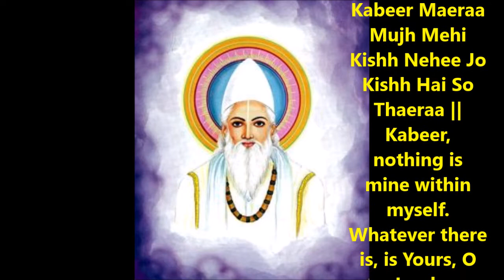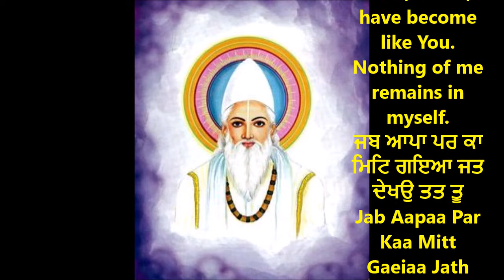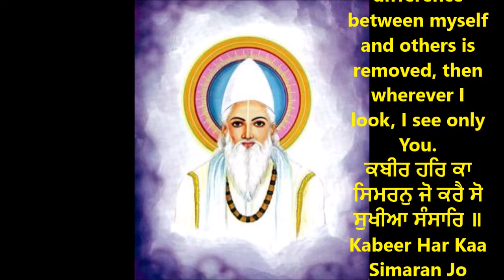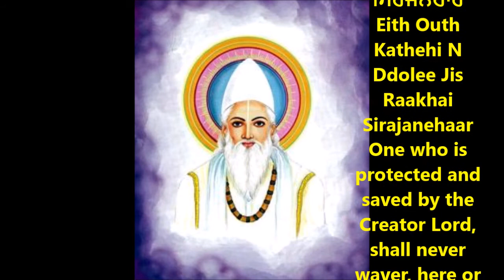Mera Muj mein Kich Nahi Kabir Ang 1375 of Guru Garanth Sahib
ਕਬੀਰ ਮੇਰਾ ਮੁਝ ਮਹਿ ਕਿਛੁ ਨਹੀ ਜੋ ਕਿਛੁ ਹੈ ਸੋ ਤੇਰਾ ॥
Kabeer Maeraa Mujh Mehi Kishh Nehee Jo Kishh Hai So Thaeraa ||
Kabeer, nothing is mine within myself. Whatever there is, is Yours, O Lord.

ਤੇਰਾ ਤੁਝ ਕਉ ਸਉਪਤੇ ਕਿਆ ਲਾਗੈ ਮੇਰਾ ॥੨੦੩॥
Thaeraa Thujh Ko Soupathae Kiaa Laagai Maeraa ||203||
If I surrender to You what is already Yours, what does it cost me? ||203||
ਕਬੀਰ ਤੂੰ ਤੂੰ ਕਰਤਾ ਤੂ ਹੂਆ ਮੁਝ ਮਹਿ ਰਹਾ ਨ ਹੂੰ ॥
Kabeer Thoon Thoon Karathaa Thoo Hooaa Mujh Mehi Rehaa N Hoon ||
Kabeer, repeating, ""You, You"", I have become like You. Nothing of me remains in myself.
ਜਬ ਆਪਾ ਪਰ ਕਾ ਮਿਟਿ ਗਇਆ ਜਤ ਦੇਖਉ ਤਤ ਤੂ ॥੨੦੪॥
Jab Aapaa Par Kaa Mitt Gaeiaa Jath Dhaekho Thath Thoo ||204||
When the difference between myself and others is removed, then wherever I look, I see only You. ||204||

ਕਬੀਰ ਹਰਿ ਕਾ ਸਿਮਰਨੁ ਜੋ ਕਰੈ ਸੋ ਸੁਖੀਆ ਸੰਸਾਰਿ ॥
Kabeer Har Kaa Simaran Jo Karai So Sukheeaa Sansaar ||
Kabeer, whoever meditates in remembrance on the Lord, he alone is happy in this world.

ਇਤ ਉਤ ਕਤਹਿ ਨ ਡੋਲਈ ਜਿਸ ਰਾਖੈ ਸਿਰਜਨਹਾਰ ॥੨੦੬॥
Eith Outh Kathehi N Ddolee Jis Raakhai Sirajanehaar ||206||
One who is protected and saved by the Creator Lord, shall never waver, here or hereafter. ||206||

punjabi shabad
shabad gurbani
gurbani shabad
2020 new shabad
best gurbani shabad 2020
waheguru ji,
waheguru waheguru Waheguru
Kirtan
diljit dosanjh
diljit songs
punjabi songs
diljit punjabi songs
punjabi shabad
shabad
gurbani
golden temple
punjabi song
guru nanak
aar nanak
paar nanak
nanak
"sikh,
sikh bhajan